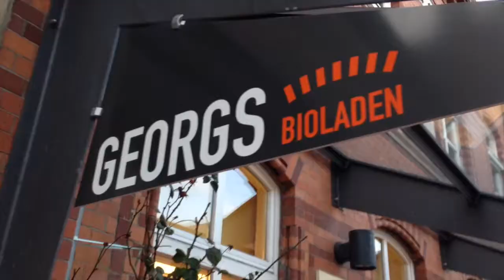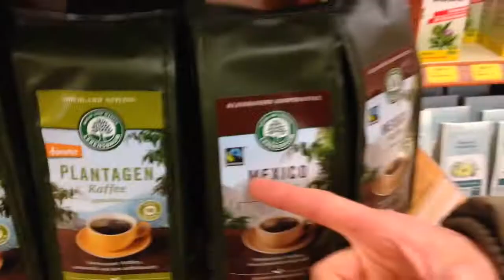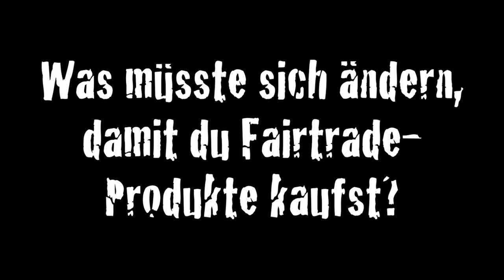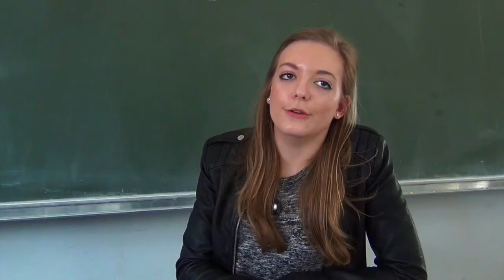BILLIG oder FAIR?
Es ist schon verrückt, für wie wenig Geld man sich heutzutage im Supermarkt sein Essen kaufen kann. Getreu dem Motto "Billig, billig -- ja das will ich!" streifen wir durch die Läden des Landes. Aber ist das fair?

Video: Valentin Scharf